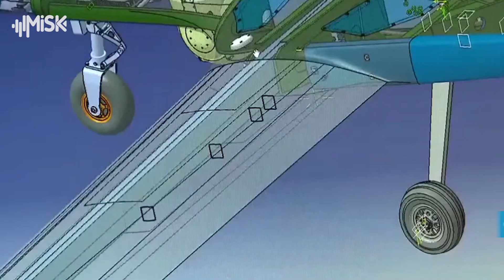مفاجأة نارية تركيا تكشف عن مقاتلة بيرقدار تي بي 4 !